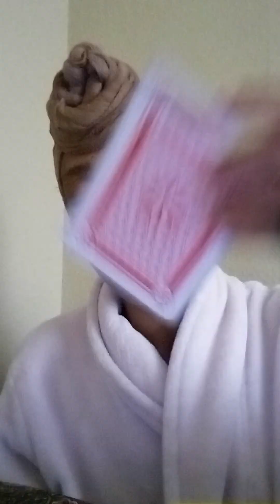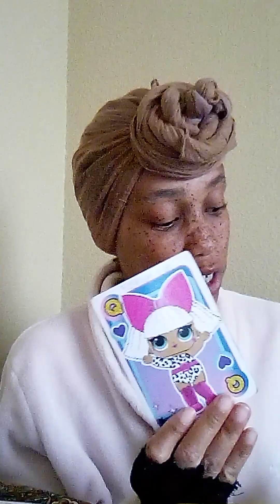Aries ♈ Gangstalkin has been thee biggest hindrance 😓 but the LOVE is even greater 😍❤️ "I love you"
TheeEmpressLives ✨